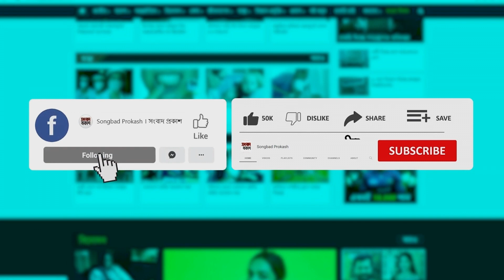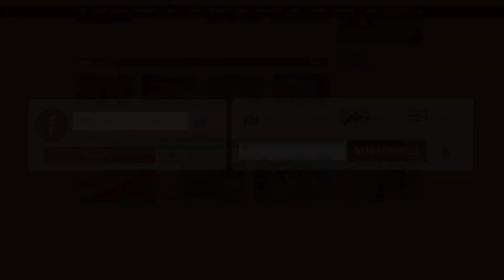শিল্পী সমিতির নির্বাচনে এক বিশেষ নিয়মের প্রতি ক্ষুব্ধ নায়ক রুবেল | FDC Election 2024